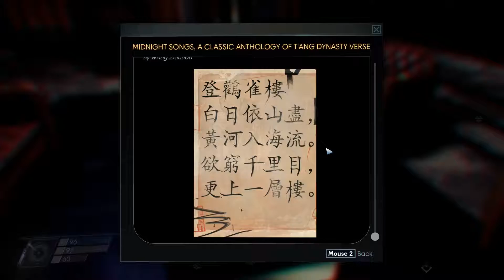Treehouse - Let's Play Prey (2017) | Nightmare - Episode 24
Prey is an FPS with RPG elements that seems to be much in the spirit of games like Dishonored, System Shock, Bioshock, and Deus Ex.  We are Morgan Yu, a scientist and test subject who is having a very normal day when something goes terribly, terribly wrong.  This will be a blind playthrough.  The game was developed by Arkane and published by Bethesda.